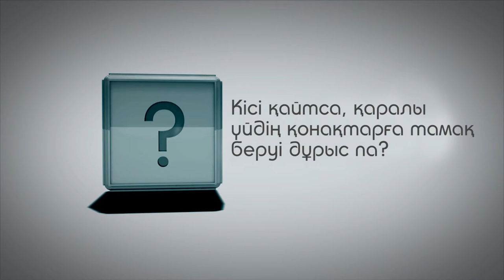Кісі қайтса, қаралы үйдің қонақтарға тамақ беруі дұрыс па?